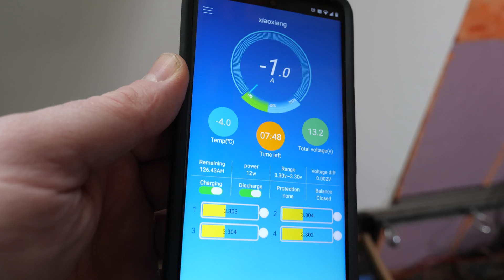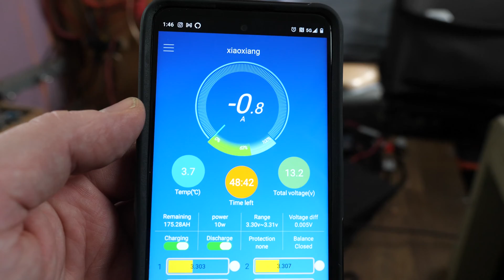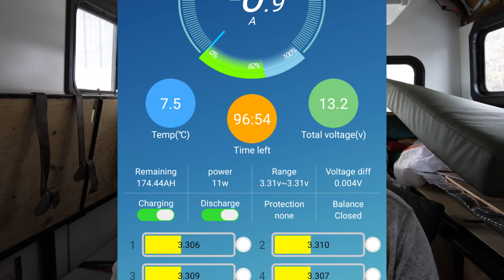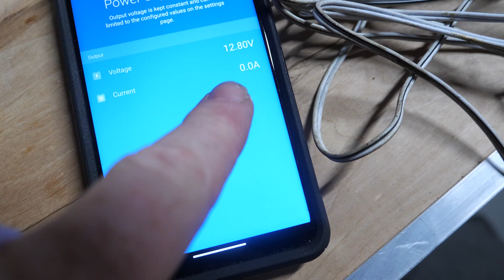Winter 12v Charging Lithium - DIY Battery Warming pad Test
Keeping lithium cells above freezing can be easier said than done. Warming the space with my diesel heater isn't always the best option. So adding some 12v warming pads to see how much more efficient they are to keep the battery cell chemistry warm and running through the cold winter.

Warming pads for DIY
Temperature trigger
Easy water tank warming pads
Victron Battery charger
Kapton Tape